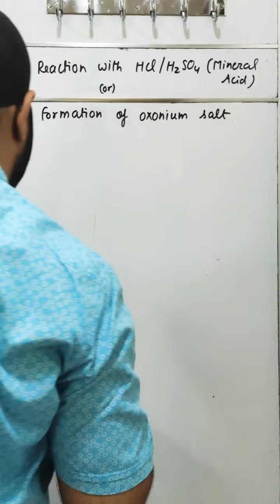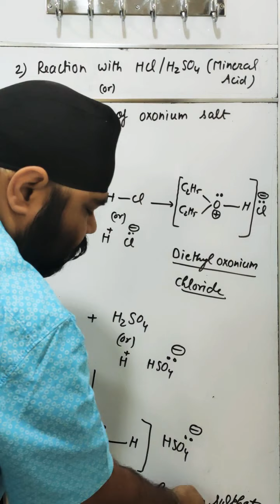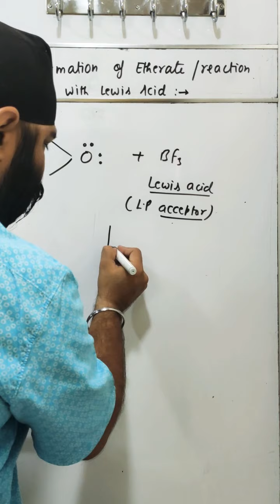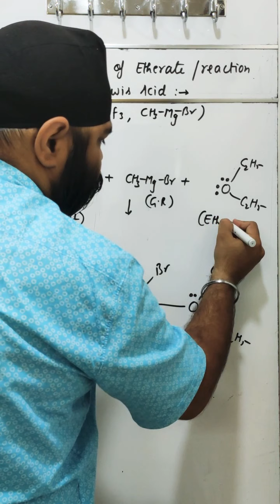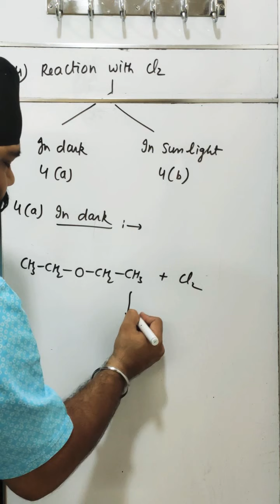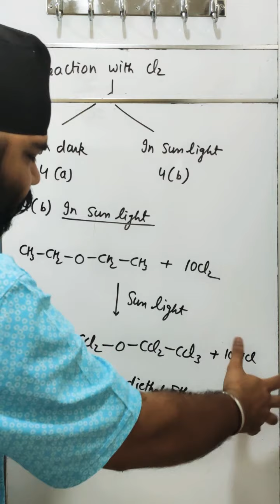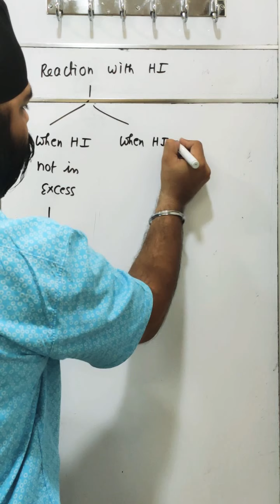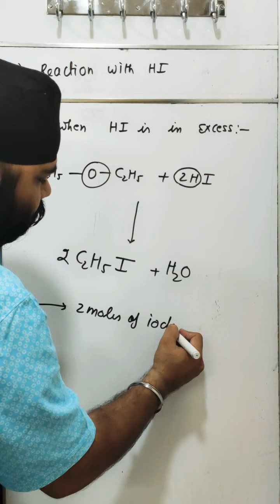chapter Alcohol Phenol Ether Topic No-12, Chemical Properties of Ether